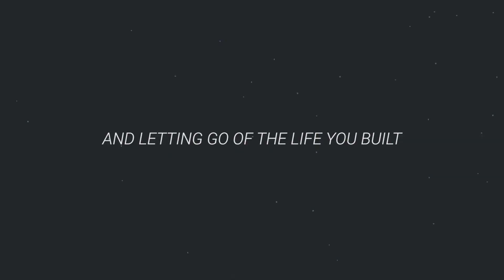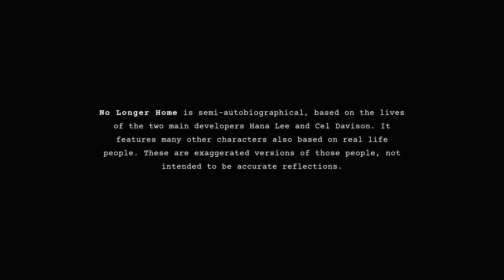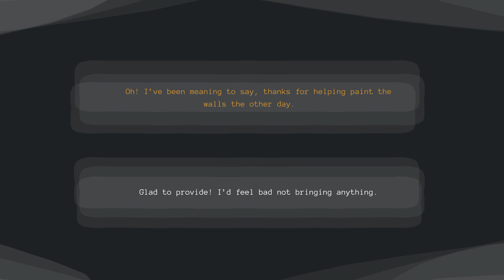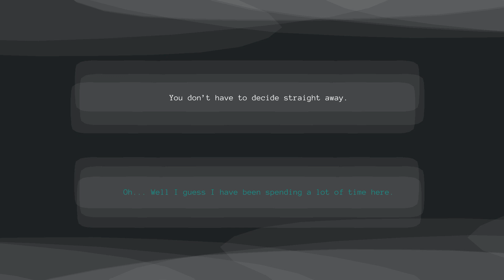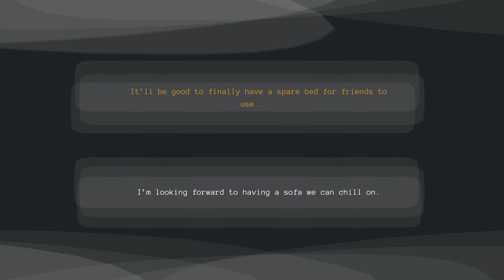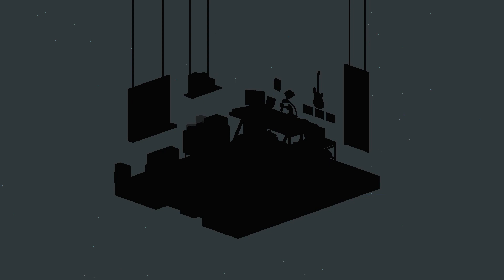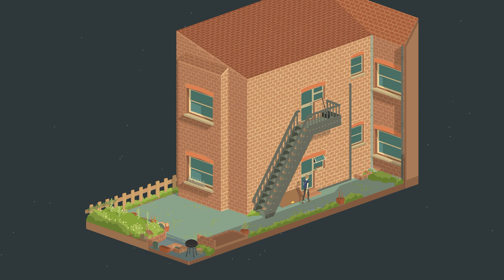The First 30 Minutes of No Longer Home & Game Rating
Game Name: No Longer Home
Genre: Adventure, Casual, Indie (singleplayer)
Developer: Humble Grove
Platform: Windows
The First 30 Minutes of No Longer Home
& Game Rating